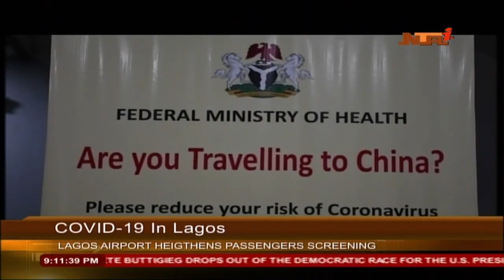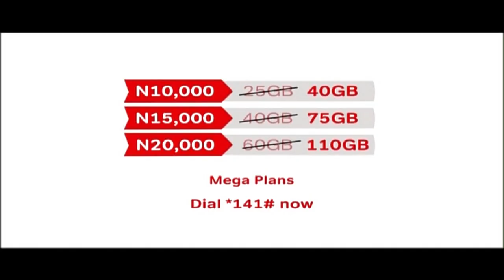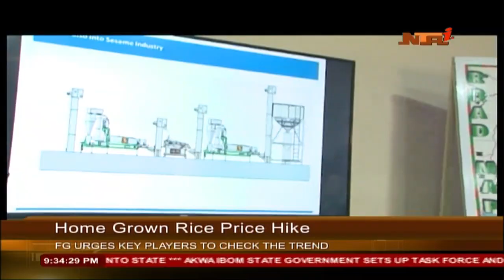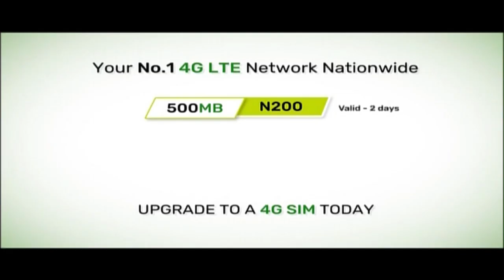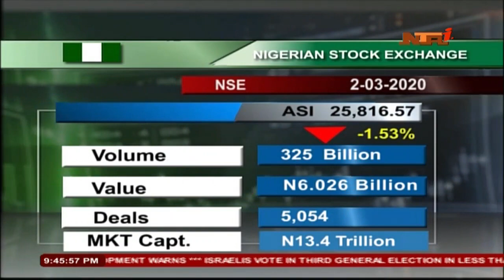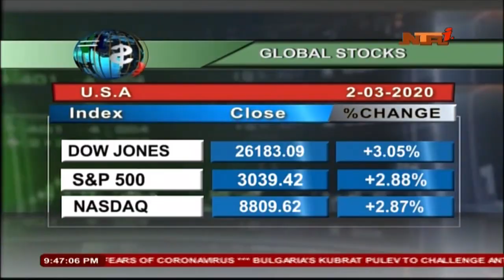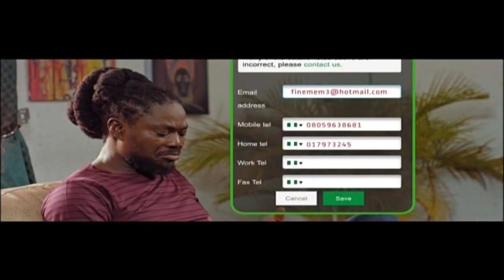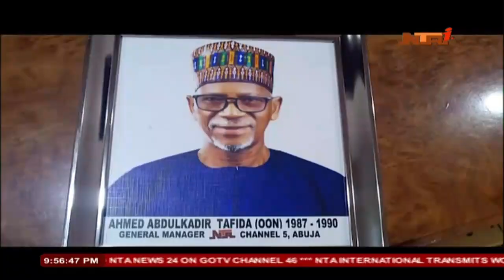NTA Live TV